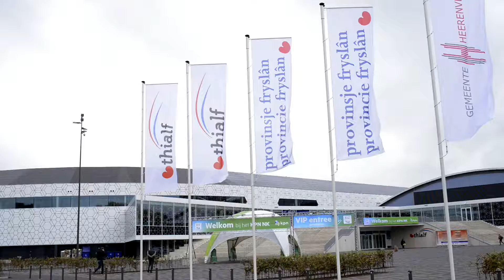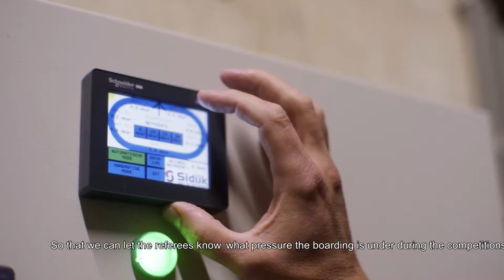Thialf, Heerenveen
Thialf has a dream: to be the best top sport ice rink in the world. They work hard on this every day. Safety for the athletes is central to this. It is our job to develop a boarding where skaters can safely fall.